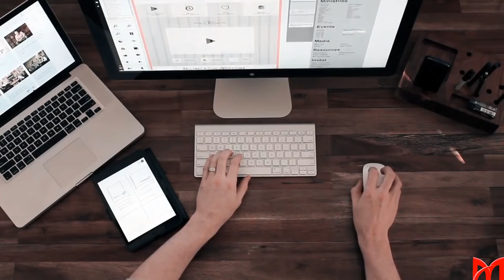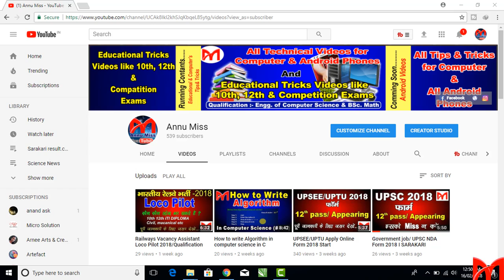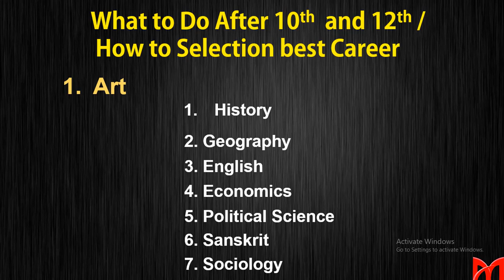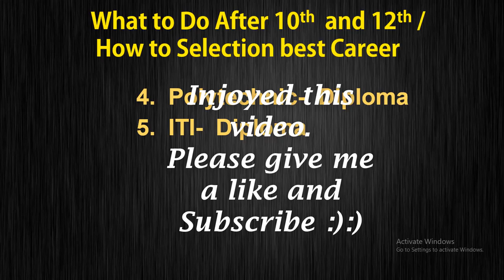What to Do After 10th and 12th | Best Course Selection for Best Carrier.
Hello Friends!

Aaj ke is video me ye bataya gaya hai 10th and 12th ke bad apko kya karna chahiye. best carrier ke liye apko kaun sa course select krna chahiye.